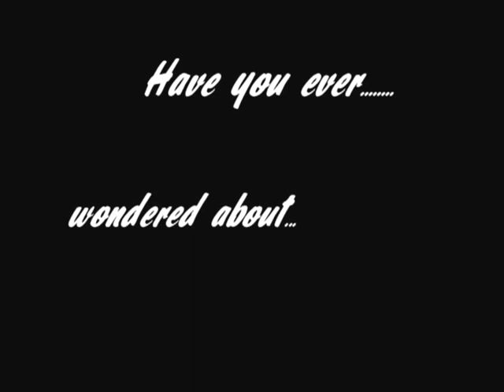Theatrical Trailer - History of the World